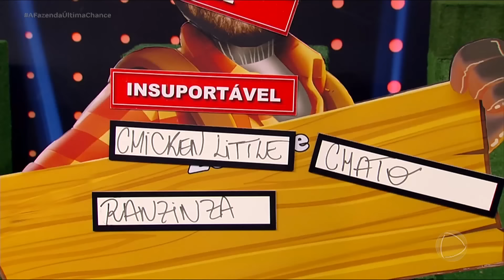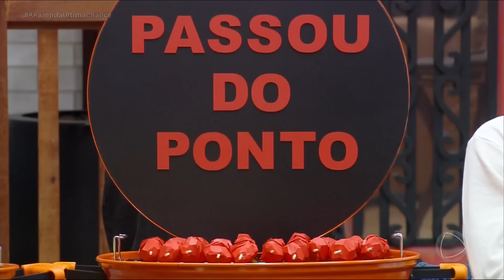Zé Love responde às plaquinhas que recebeu de Cauê: 'Maior planta da casa' | Última Chance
Os peões descobriram quais foram as plaquinhas que Cauê deu a cada um deles. Luana chorou ao ouvir os elogios do ator, Flor concordou com as plaquinhas de engraçada e mentirosa, e Babi falou que Cauê também é uma pessoa indiferente para ela. Zé Love ouviu a lista de placas que Cauê deu a ele e respondeu que o ator comprou uma história que não é dele, além de o chamar de planta.